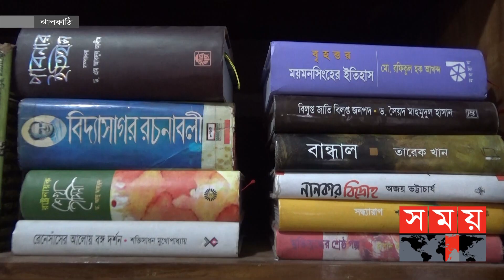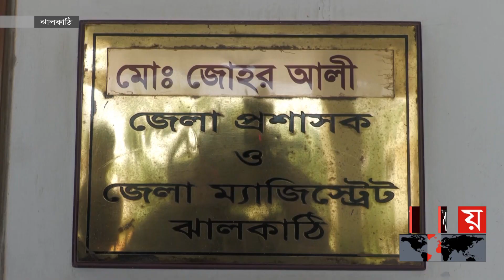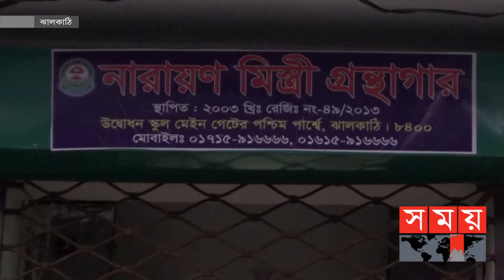ঝালকাঠিতে আলো ছড়াচ্ছে নারায়ণ চন্দ্রের পাঠাগার | Jhalokathi Library | Jhalokati District | Somoy TV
ঝালকাঠি শহরের কাঠপট্টি এলাকার নারায়ণ চন্দ্র। পেশায় একজন কাঠমিস্ত্রী। কাঠ খোদাই করে ফার্নিচারে নানা শিল্পকর্ম ফুটিয়ে তুলেই চলে তার জীবন-জীবিকা। কিন্তু বই যোগায় তার মনের খোড়াক। আর সে বই নিয়ে অগণিত পাঠকের জন্য গড়ে তুলেছেন বিশাল এক পাঠাগার। শহরের উদ্বোধন মাধ্যমিক বিদ্যালয়ের ভাড়া দেয়া দুটি স্টলে গড়ে তুলেছেন নারায়ণ মিস্ত্রী গ্রন্থাগার। রয়েছে সরকারি নিবন্ধন। দূর্লভ বই খুঁজতে এখানে যেমন শিক্ষার্থীরা আসছে, তেমনি সাংস্কৃতিক আড্ডারও প্রাণ কেন্দ্রে পরিণত হয়েছে নারায়ণ মিস্ত্রী গ্রন্থাগারটি। প্রতিদিন বিকেল ৫টা থেকে রাত ১০টা পর্যন্ত পাঠকদের জন্য উন্মুক্ত থাকে পাঠাগারটি। আর শুক্রবার সকালে চলে পাঠচক্র।